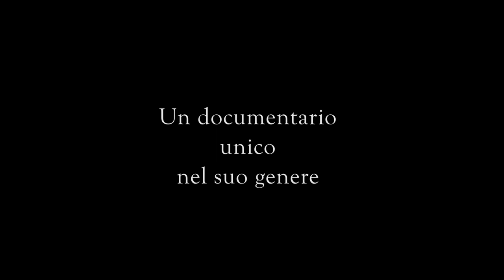La tecnica dell'affresco - teaser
TEASER *Patrizia Gioia - L'antica arte del buon fresco*

This teaser is the presentation of a documentary about the fresco technique. The documentary brings together past and present through the two films of which it consists. The first shows images of the entire fresco realization on a stone wall, set in the second half of the fourteenth century and the second shows the images of a fresco laboratory of our days where you can discover the secrets of the workshop.
Shooting was carried out throughout the fresco processing, lasting 11 days, taking advantage of the ideal conditions of natural light.

Director DP: Lorenzo Vella
Staedycam and dolly operator: Lorenzo Vella
Assistant operator: Valerio Vella - Luigi Innocenzi
Make-up Artist: Alessandra Conte
Costume designers: Patrizia Gioia
Medieval woman: Elisabetta Innocenzi
Male voice: Antonio Sanna
Audio-video  editing and color correction: Lorenzo Vella
Dubbing, audio-video post production, Medieval film setting: Nightingale Studios Roma
Subject and screenplay Patrizia Gioia
Co-produced by Patrizia Gioia and Lorenzo Vella
A special thanks to Maurizio Valeri for its precious collaboration.

Camera used: Canon C300 ef
Lens used: Zeiss Compact Prime cp.2 25 mm f2,1 - Leitz Summicron-R 50mm. f2 - Leitz Summicron R 35mm f2 - Leitz Summicron R 90mm f2 -Arriflex Zeiss Jena Biotar 35mm f2  -- Leitz Elmarit R 180mm f2.8
Reference Monitors:Jvc DT E15L4 eat
Support: Vinten Vision 100 carbon fiber tripod
Special support: Kessler crane Pocket Jib + GPX4 Movie Maxi Professional Handle Gimbal Brushless
Lighting: Camtree led 1000-bi
Digital recorder: Sony pcm d-50
Microphone: Sennheiser ME66/K6 - Sennheiser MD 441 U
Edit with Premiere Pro cc 2014
Color Graded: SpeedGrade cc 2014